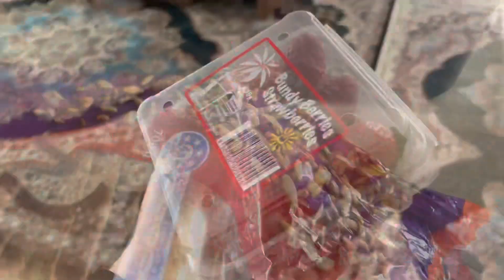Preparation For Anaya Jan’s 🎂Birthday 🥰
It is a special time for our family getting ready for Anayas birthday celebration. I hope that you all are doing well, and wish more happier more days.
Thank you so much my lovely friends❤️